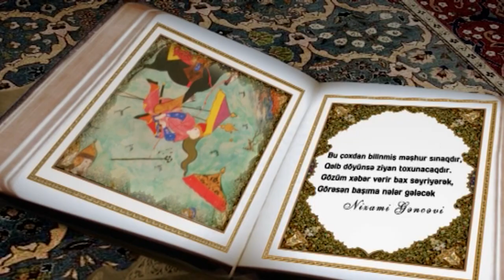N.G "İsgəndərnamə " poemasından "İsgəndərlə Nüşabənin görüşü" səhnəsi.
Nizami Gəncəvinin "Gözüm aydın gözümə sürəti canan görünür" qəzəli əsasında "Səhrada Məcnunun gözünə Leylinin görünməsi" bədii kompozisiyasında Məcnun rolunda Samux rayon Sərkar kənd uşaq musiqi məktəbinin müəllimi İslam Əlizadə
Leyli rolunda Samux rayon Heydər Əliyev Mərkəzində fəaliyyət göstərən "Samux inciləri" rəqs qrupunun müəllimi Aygün Məsimova
Nizami Gəncəvinin "İsgəndərnamə poemasından "İsgəndərin Nüşabə ilə görüşü ' səhnəsində
İsgəndər rolunda Samux rayon Heydər Əliyev Mərkəzinin"Könüllü teatr"in üzvləri Samux rayon Qarabağlar kənd tam orta məktəbin şagirdi Xəlilzadə Emil
İsgəndərin silahdaşı rolunda Samux rayon Qarayeri qəsəbə 1 saylı məktəb liseyin şagirdi Mustafayev Nihat, Nüşabə rolunda Samux rayon Yuxarı Ağasıbəyli kənd tam orta məktəbin şagirdi Hüseynova  Lalə,
Nüşabənin silahdaşı, saray gözəli Samux rayon İnstitut qəsəbə tam orta məktəbin şagirdi Məsimova Fatimə
"Sultan Səncər və qarı" səhnəsində
qarı rolunda Samux rayon Qarayeri qəsəbə 1 saylı məktəb liseyin şagirdi  Rzayeva Həcər,
Sultan Səncər rolunda Samux rayon İnstitut qəsəbə tam orta məktəbin şagirdi Namazov Rəvan
Sirlər xəzinəsi poemasından "Yeddi gözəl " səhnəsində Hind gözəli Samux şəhər 2 saylı tam orta məktəbin şagirdi Abbasova Ruhanə, Rum gözəli Samux rayon İnstitut qəsəbə tam orta məktəbin şagirdi Abbasova Nurcan,
Türk gözəli Samux rayon İnstitut qəsəbə tam orta məktəbin şagirdi Məsimova Fatimə,
Çin gözəli Samux rayon Qarayeri qəsəbə 1 saylı məktəb liseyin şagirdi Bayramova Ləman,
slavyan gözəli Samux rayon Qarayeri qəsəbə 1 saylı məktəb liseyin şagirdi Rzayeva Nəzrin,
Ərəb gözəli Samux rayon Yuxarı Ağasıbəyli kənd tam orta məktəbin şagirdi Hüseynova  Lalə,
 İran gözəli Samux şəhər M.Ə.Sabir adına məktəb liseyin şagirdi Namazova Nuray
İsgəndərnamə poemasından "Filosofların nəsihəti"ndə filosofları Samux rayon İnstitut qəsəbə tam orta məktəbin şagirdləri Məmmədov Nail, Məmmədov Loğman, Abbasov Elcan
Samux rayon İnstitut qəsəbə tam orta məktəbin şagirdi Məsimova Fatimə kanon alətində  sözləri Nizami Gəncəvinin musiqisi Üzeyir Hacıbəyliyə məxsus "Sevgili canan" əsərini ifa etdi. Tədbirin aparıcıları: Samux rayon Qarayeri qəsəbə 1 saylı məktəb liseyin şagirdləri Rzayeva Nəzrin, Bayramova Leyla.
Samux rayon Heydər Əliyev Mərkəzində fəaliyyət göstərən "Könüllü teatr"ın  bədii rəhbəri Nuranə Həsənova.